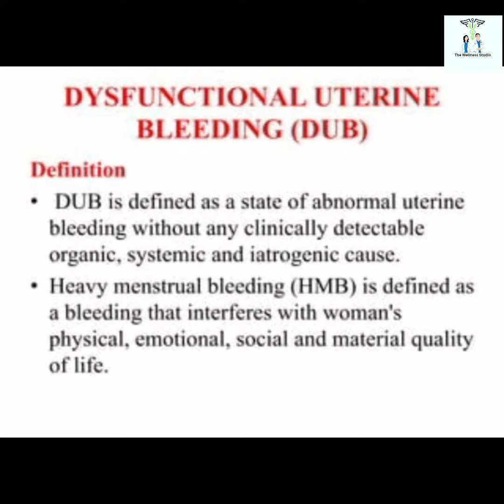Uterine Dysfunction(Part-2) Dysfunctional Uterine Bleeding(DUB)🩸